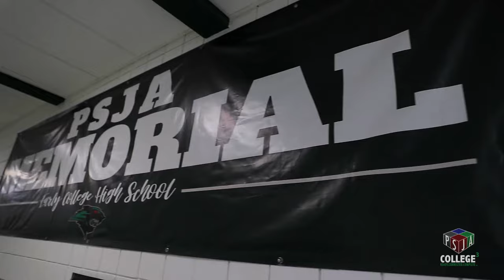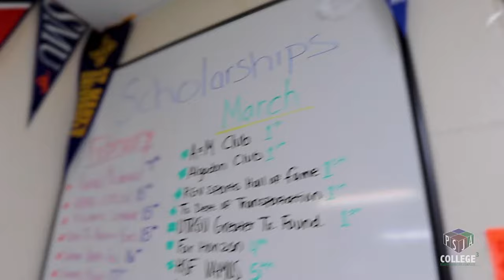PSJA ISD | PSJA Memorial ECHS School Tour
Watch as we take you on a virtual tour of PSJA Memorial Early College High School in Alamo!

At PSJA ISD, we take pride in helping students get a jumpstart on their career & future!

Life-changing programs available:

+ PSJA Academies that provide additional hands-on learning in various specific fields of study supporting students as they work to obtain a Certificate or an Associate Degree from South Texas College
+ PSJA Career & Technical Education Program  offering 28 specialized programs and 13 career pathways
+ PSJA College Transition Program that helps students successfully transition from high school to college
+ PSJA Institutes that provide students in-depth knowledge and hands-on experiences in various careers. Initially for 10th-12th grade students, it is now expanding to offer these opportunities as early as the 8th grade year!

We are still accepting students for the 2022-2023 school year. Don't wait, apply today!